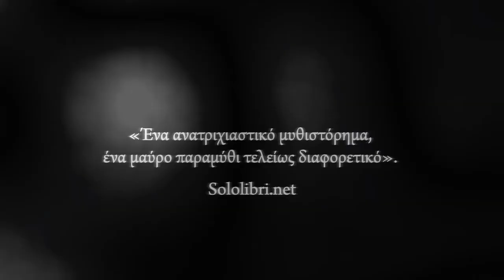Η Τριλογία της Βικτόρια Μπέργμαν (Έρικ Αξλ Σούντ, Εκδόσεις ΨΥΧΟΓΙΟΣ)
Πόσο πόνο μπορεί να αντέξει κανείς προτού μετατραπεί και ο ίδιος σε θηρίο;
Κορυφαία σειρά Crime
Κυκλοφορεί σε 37 χώρες
1 εκατομμύριο αντίτυπα παγκοσμίως
Τηλεοπτική σειρά στο Χόλιγουντ

ΤΟ ΔΩΜΑΤΙΟ ΤΟΥ ΚΑΚΟΥ - Η ΤΡΙΛΟΓΙΑ ΤΗΣ ΒΙΚΤΟΡΙΑΣ ΜΠΕΡΓΜΑΝ 1

Η ΠΕΙΝΑΣΜΕΝΗ ΦΩΤΙΑ - Η ΤΡΙΛΟΓΙΑ ΤΗΣ ΒΙΚΤΟΡΙΑΣ ΜΠΕΡΓΜΑΝ 2

ΟΙ ΕΝΤΟΛΕΣ ΤΗΣ ΠΥΘΙΑΣ - Η ΤΡΙΛΟΓΙΑ ΤΗΣ ΒΙΚΤΟΡΙΑΣ ΜΠΕΡΓΜΑΝ 3